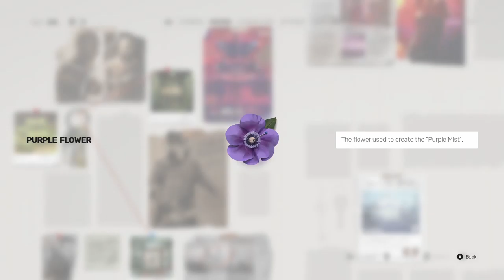Sifu Video... Thing?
Turns out I'm not awful at this game. I know, I'm as surprised as you.

Sifu was developed and published by Sloclap. You can pick up the game for yourself on Epic Games Store